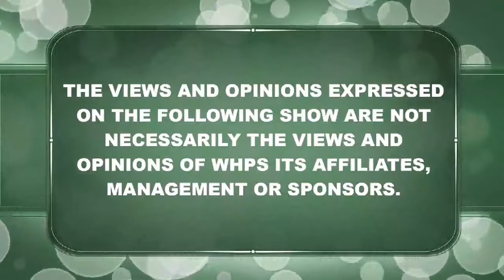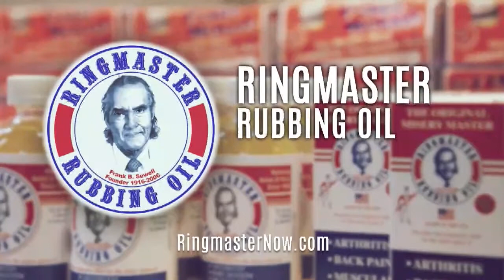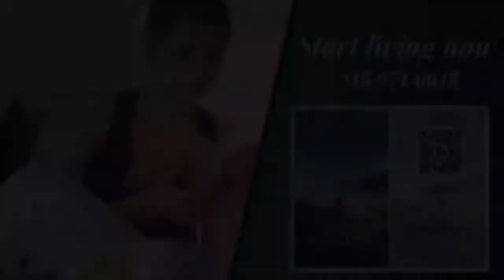AUTHOR SPEAKS 08 23 2022 E ID